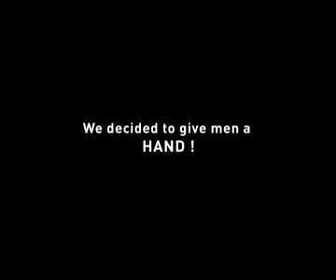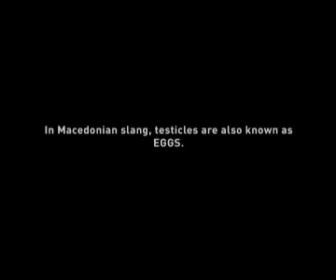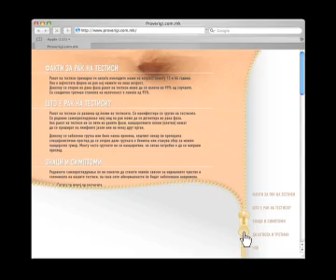Testicular Cancer Awareness Campaign "Check Them"